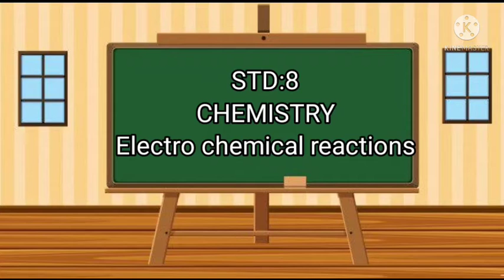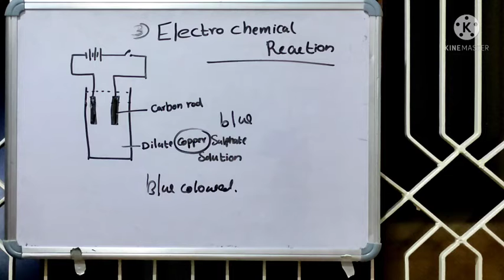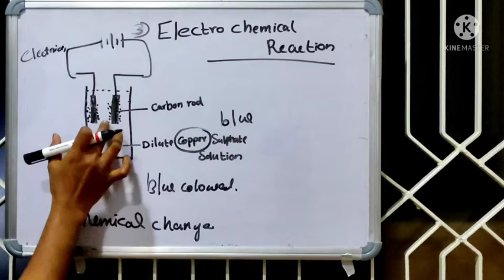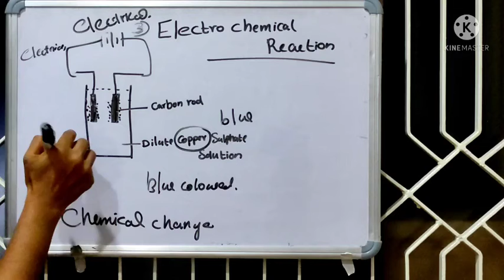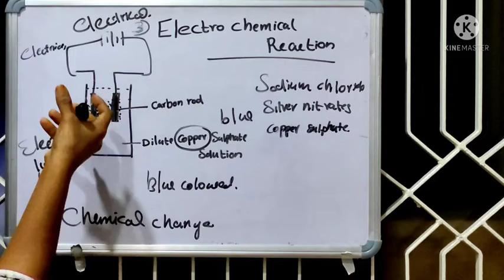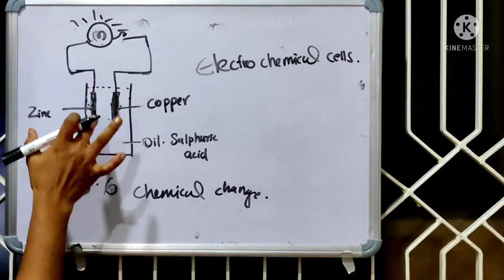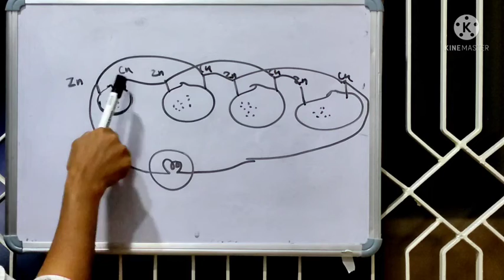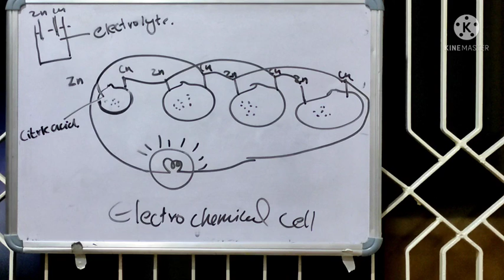STD:8/Chemistry part 14/30_10_2021/MARKAZ ENGLISH SCHOOL